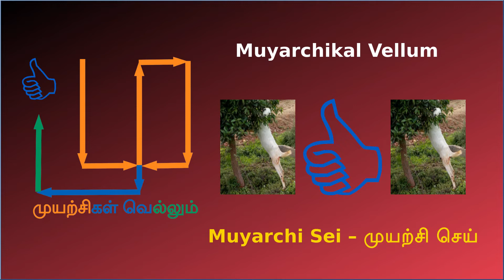கத்திரிக்காய் கொத்சு | Kathirikai Gothsu | Brinjal Gothsu in Tamil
சுவையான கத்திரிக்காய் கொத்சு செய்வது எப்படி என்று தெரிந்து கொள்ளலாம். Come let us see How to make Kathirikai Gothsu / Brinjal Gothsu in Tamil.